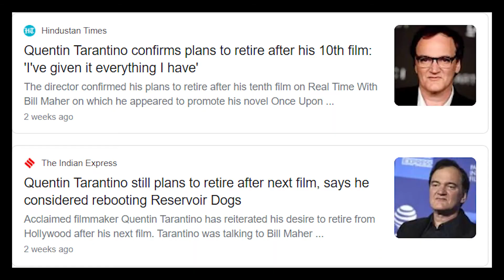All Time Best Independent Movie | Reservoir Dogs (1992) | Quentin Tarantino | Moviesugg | Telugu